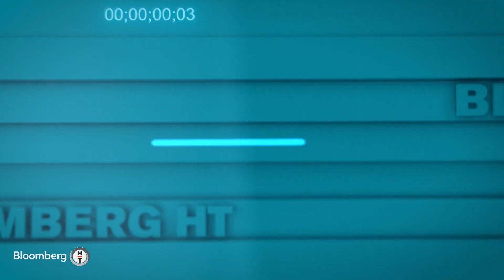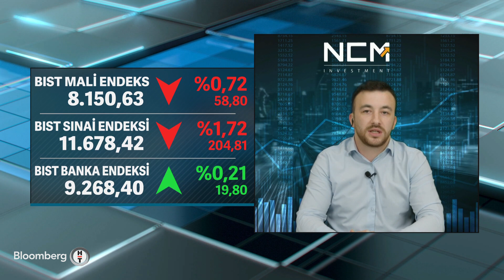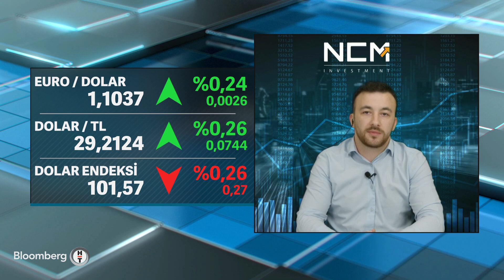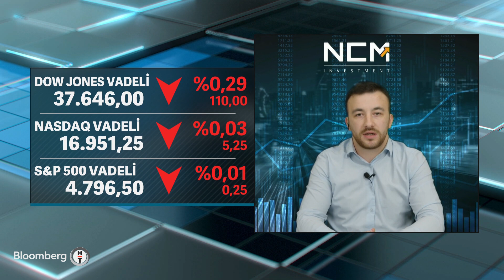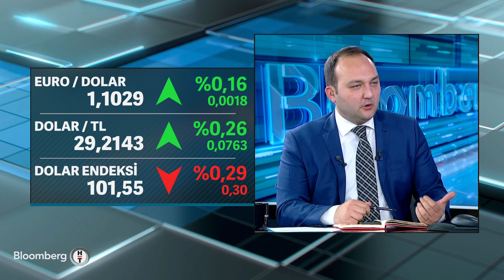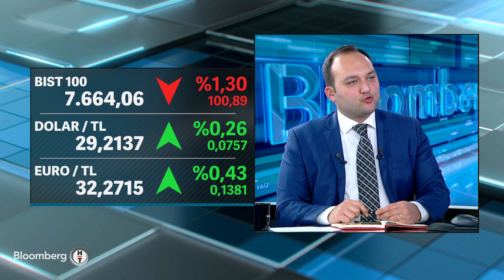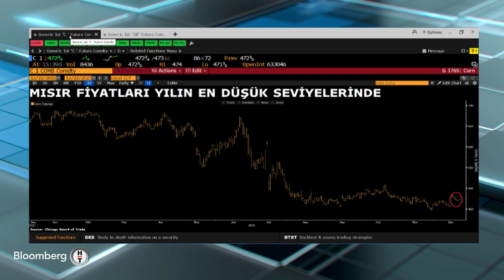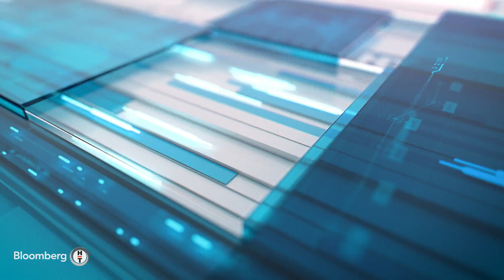Akıllı Para - "Bankalar 2024 Yılında Öne Çıkmaya Devam Edecektir" | 22 Aralık 2023